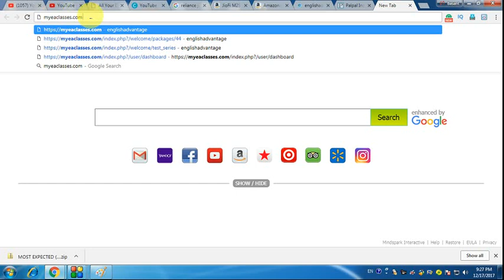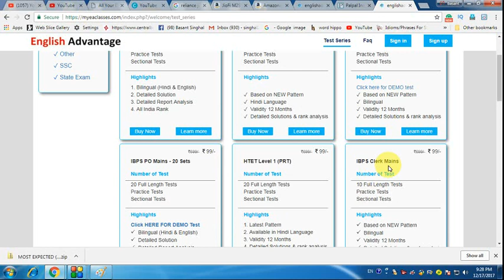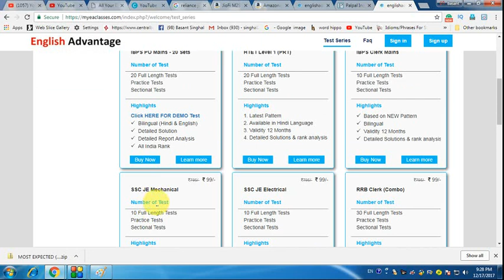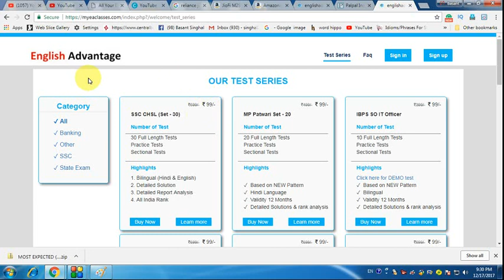ONLINE TEST SERIES ONLY Rs 99/- FOR ALL COMPETITIVE EXAMS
Dear Aspirants!!

WhatsApp -    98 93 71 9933